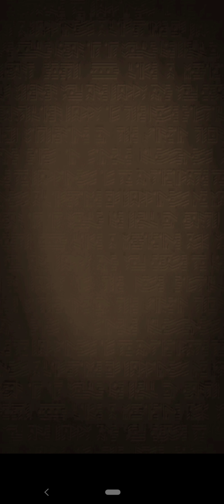【逆転オセロニア】5月ダイヤモンドマスター昇格戦!大事な一戦は、好きな魔単デッキで挑んでいく!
また毒デッキをやりたくなって!シーズンマッチで
使ってみた(人´∀｀)ダイマス維持に向け奮闘中✨